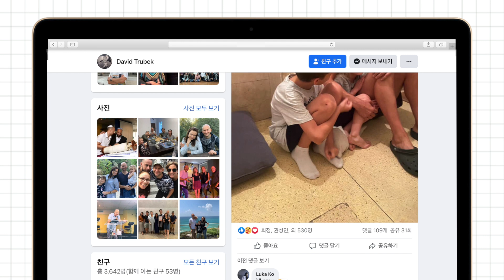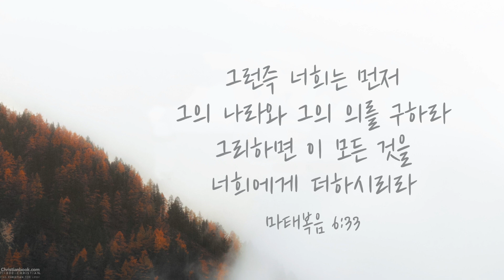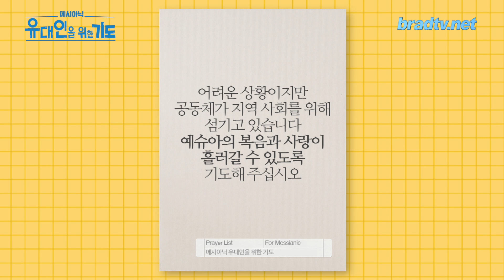[BradTV] 메시아닉 유대인을 위한 기도 - 전쟁 피해자들의 대피소가 된 메시아닉 공동체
기도 제목
- 로켓 대피소에서 온 편지
- 도로에서 버틴 2시간 동안 로켓 공격
- 전쟁 피해자들의 대피소가 된 메시아닉 공동체

📍 후원하기
1. 브래드TV 사역 후원
- 일시후원
   (국민) 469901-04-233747     예금주 : BRADTV선교회
   (NH농협) 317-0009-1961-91   예금주 : 브래드필름(김종철)
   (우리) 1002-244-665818      예금주 : 브래드필름(김종철)

2. 메시아닉 쥬 후원하기